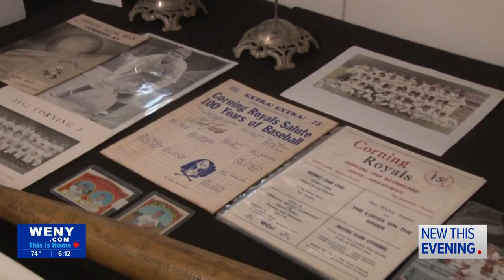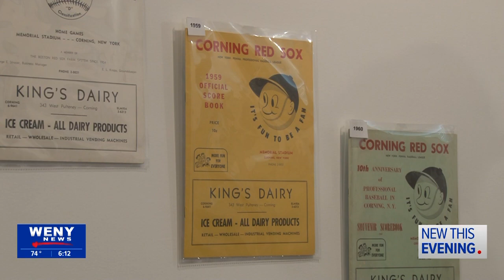The History of Corning Baseball on display at the Heritage Village of the Southern Finger Lakes